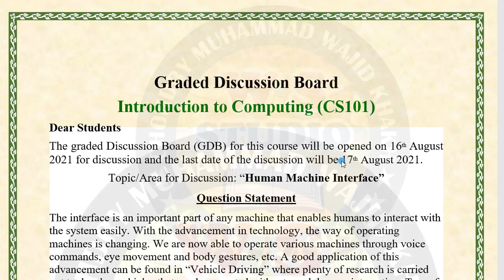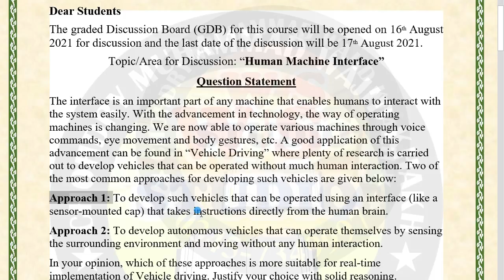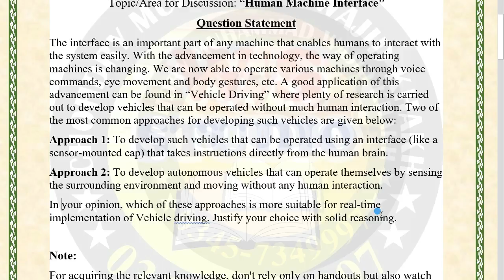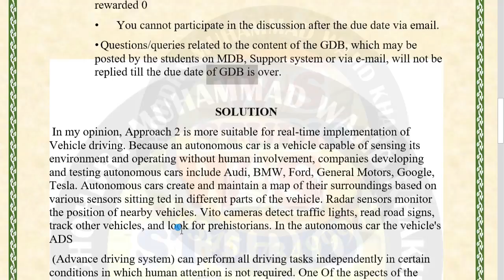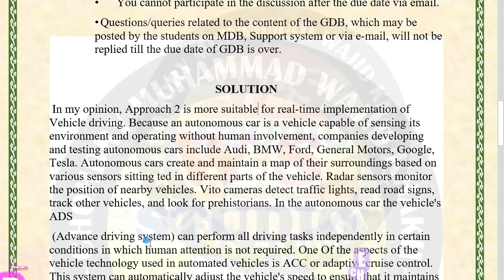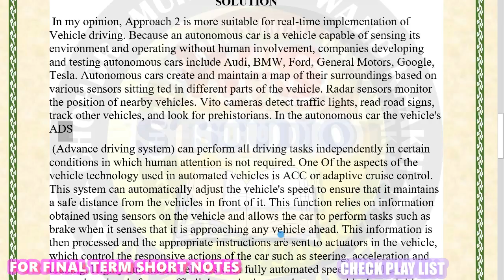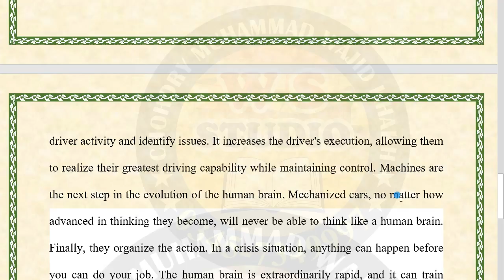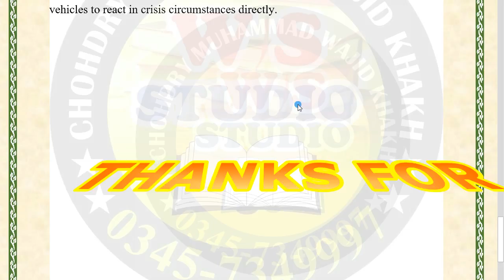cs101 gdb solution spring 2021 || 100% correct solution gdb cs101 2021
cs101 gdb solution spring 2021,
100% correct solution gdb cs101 2021,
cs101 gdb solution 2021,
cs101 gdb solution,